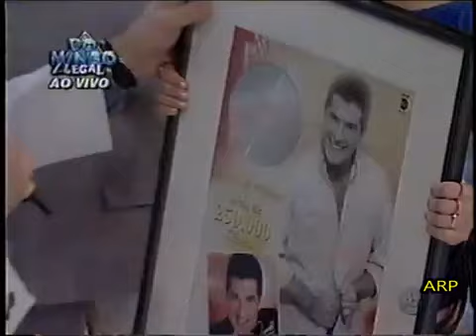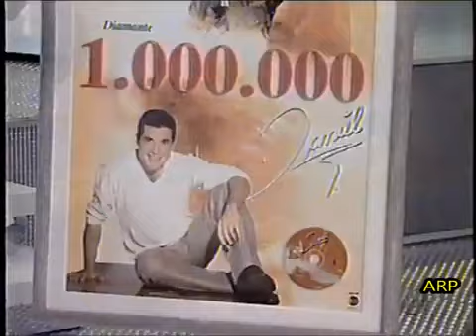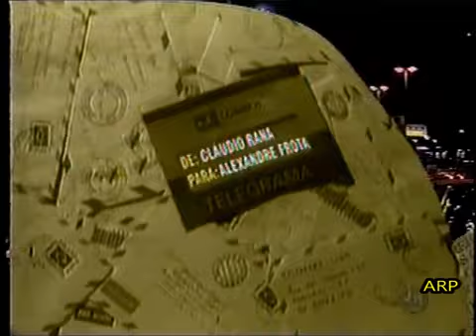Domingo Legal com Gugu 25/07/1999 Especial Só Pra Contrariar